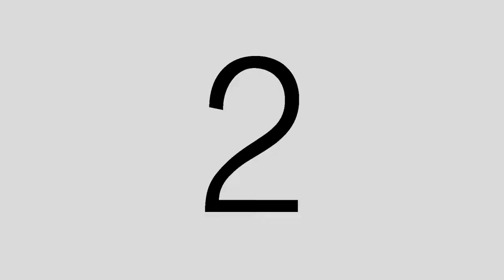I di Laf show - Pilot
Watch the pilot episode of the Idilaf satirical Comedy show with Cameroonian Comedian MC Calvino.
I DI LAF... Its a therapy